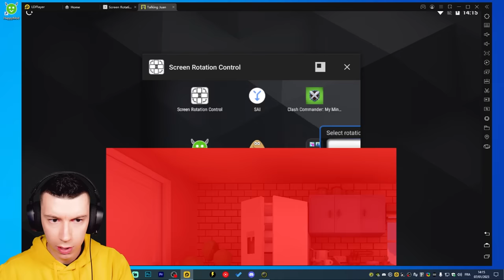J'AI ADOPTÉ LE PIRE CHAT DU MONDE 😨 (Talking Juan)